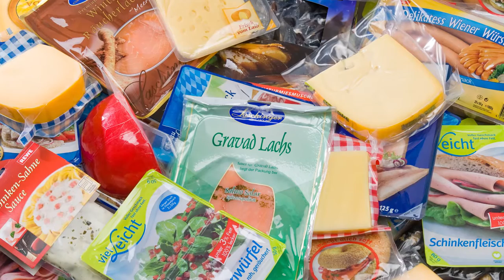Obermühle Polymertechnik GmbH | Company-Film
Welcome to Obermühle Polymertechnik GmbH. Located in Pößneck in Thuringia, we have over 30 years of experience in manufacturing multilayer films. Using our advanced production equipment, we produce films that meet the highest technical requirements. Our main focus is on making packaging for food, medical and pharmaceutical products, chemical goods, sensitive technical articles and fluids. Our certified products offer different features. These include: aroma protection, gas and oxygen barriers, superior welding and thermoforming properties.

As a specialist provider of multilayer films, we attach a great deal of importance to the quality of our products. Our production technology also allows us to respond to customers' special requirements and to devise individual solutions for their packaging.

We adhere strictly to all legal requirements. That is why we are ISO and HACCP certified and observe the recommended international procedural code for "General Food Hygiene".

All our films can be printed in up to 10 colours to meet all your wishes. We are also happy to provide assistance in designing the artwork.